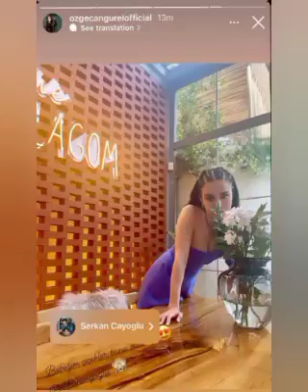Özge Gürel and Can Yaman TV series project abroad#özgegürel